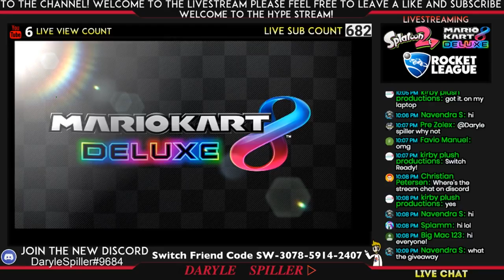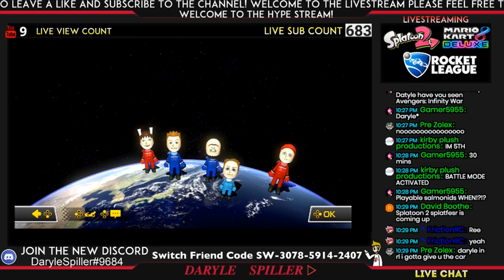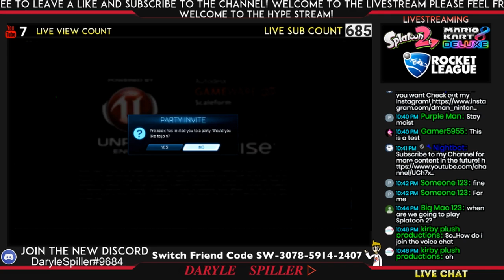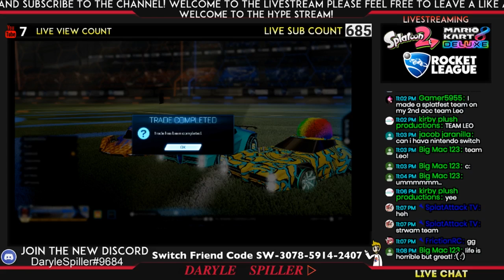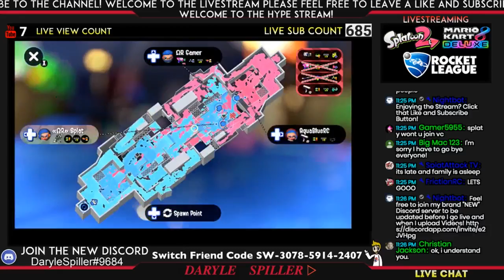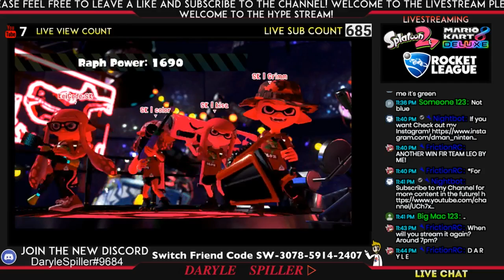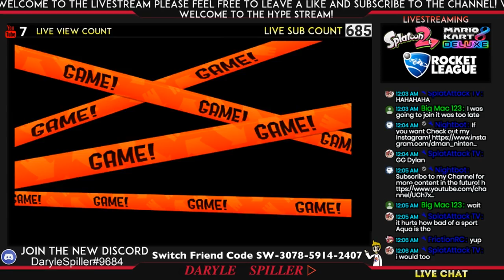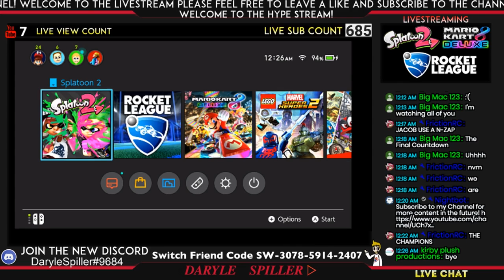Nintendo Switch Hype Stream! (Giveaway) Now Splatfest Time